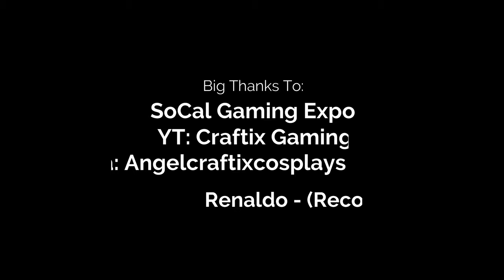Ignited Freddy Goes to SoCal Gaming Expo!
Me and AngelCreatixCosplay planned an meet and had a great time at the Ontario Convention Center attending the SoCal Gaming Expo. They had a lot of cool stuff and I actually had my voice box working and scared as many as I could XD.  I couldn't find the SD Card for the gopro so this is all follow footage but I hope you liked it!

2th 3th